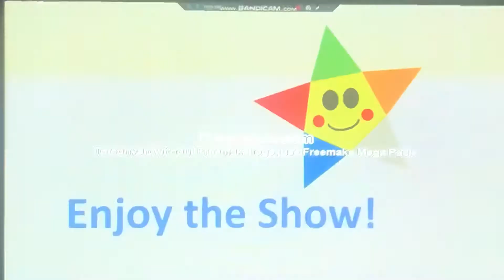Opening to Baby Einstein: Language Nursery PAL 50hz 2021 DVD